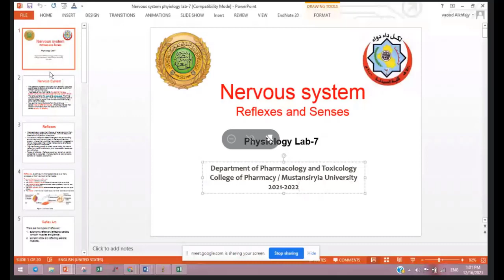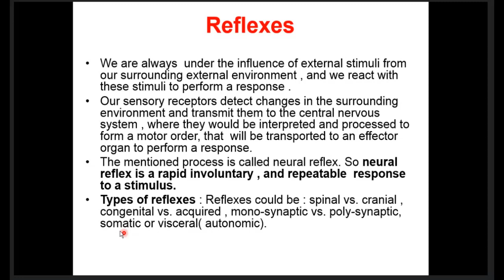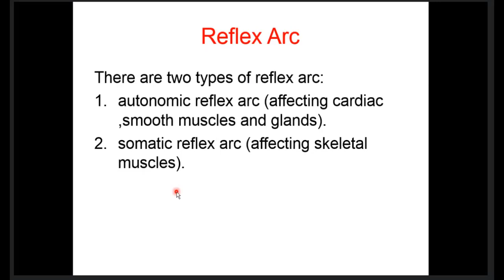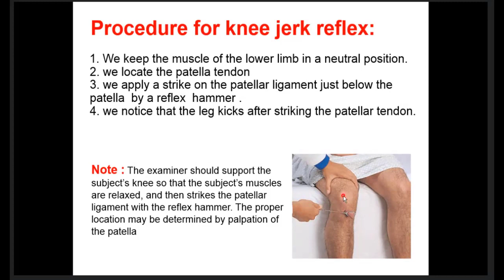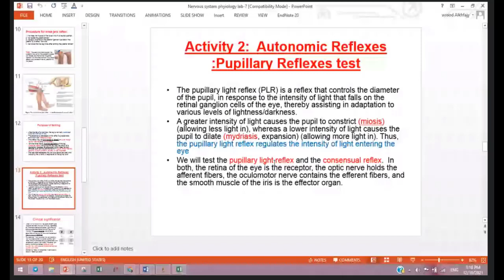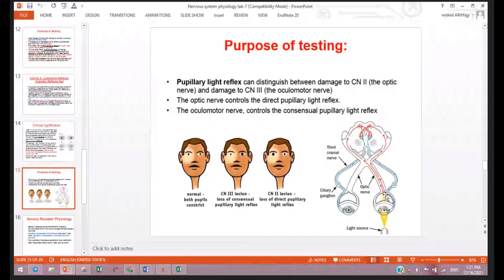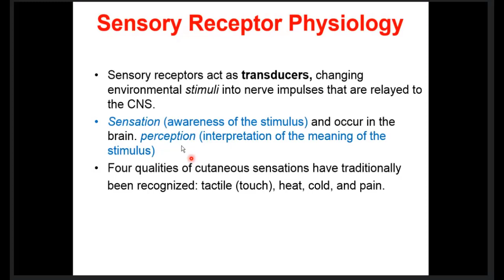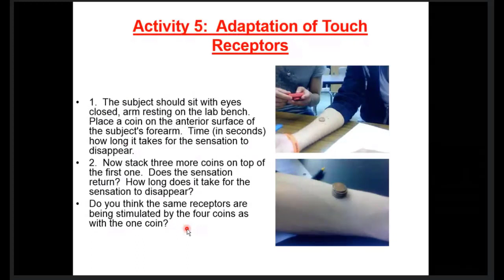فسلجة عملي المختبر السابع Nervous system